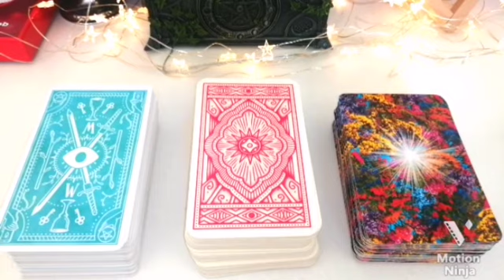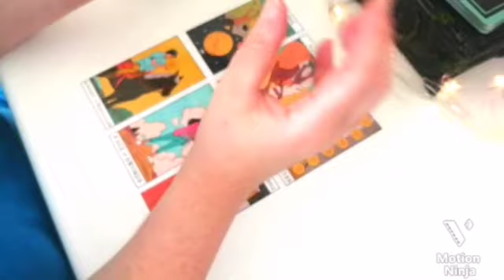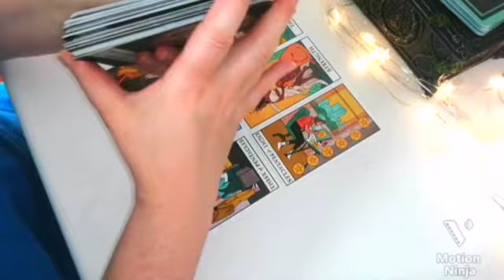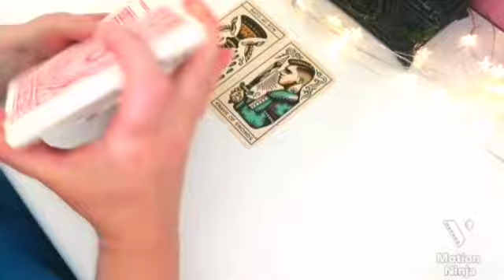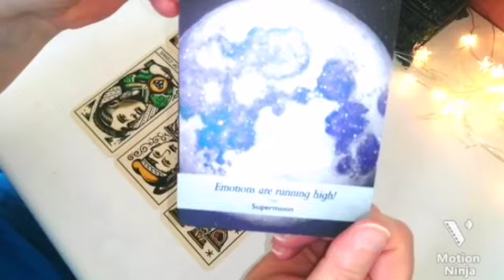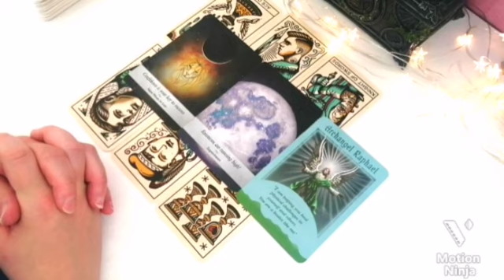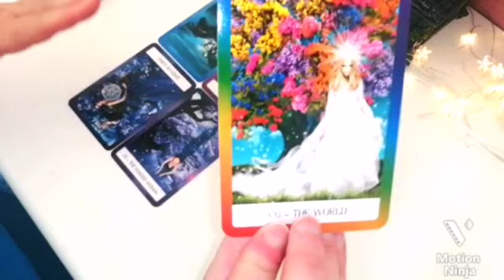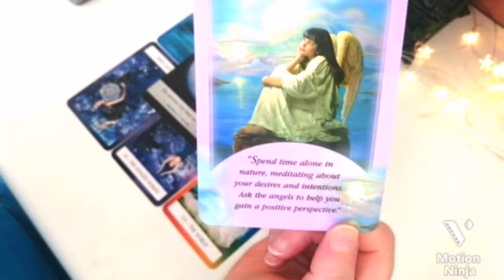🔮✨Pick A Card Tarot Reading✨🔮 - October 2021 Predictions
BACK BY POPULAR DEMAND, We are very pleased to have Victoria Moon Tarot back with her 'Pick A Card' Tarot Reading, see what October has in store for you by picking one of the three piles of cards and viewing from the relevant timestamp below.

0:00 Introduction
1:02 Tarot Deck - Pile 1 - Witches Tarot
9:20 Tarot Deck - Pile 2 - Tattoo Tarot
17:10 Tarot Deck - Pile 3 - Chakra Wisdom Tarot

Using our special new customer offer you can speak to any of 250+ psychic readers listed on Ask The Answer. For just £5 you can get £15 worth of credit to spend with the psychic of your choice.